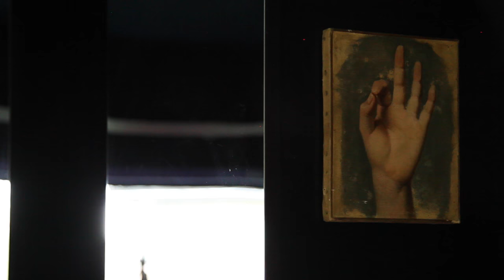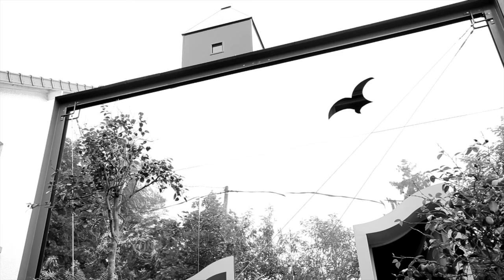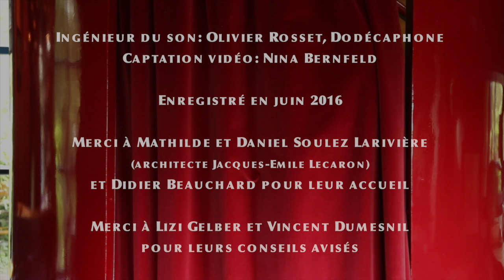Vos mépris chaque jour, Michel Lambert - Fuoco E Cenere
Vos mépris chaque jour
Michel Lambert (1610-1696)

Fuoco E Cenere / Jay Bernfeld

Julie Fioretti, soprano
Patricia Lavail, flûte à bec / recorder
Jay Bernfeld, viole de gambe / viola da gamba
Justin Taylor, clavecin / harpsichord

Olivier Rosset - Dodécaphone, ingénieur du son / sound engineer
Nina Bernfeld, chef operateur / cinematographer

Paroles:
Vos mépris chaque jour me causent mille alarmes,
Mais je chéris mon sort, bien qu'il soit rigoureux.
Hélas ! Si dans mes maux je trouve tant de charmes,
Je mourrais de plaisir, si j'étais plus heureux.

Lyrics:
Every day I am newly shocked by your scorn,
But I embrace my fate, hard though it seems.
Alas! I find my grief so pleasing,
That I would die of pleasure, were I any happier.